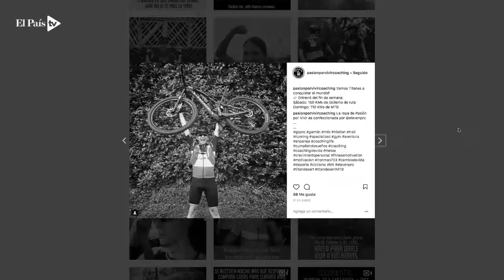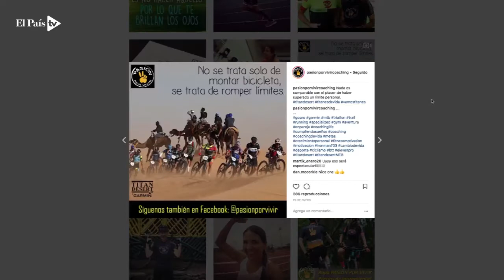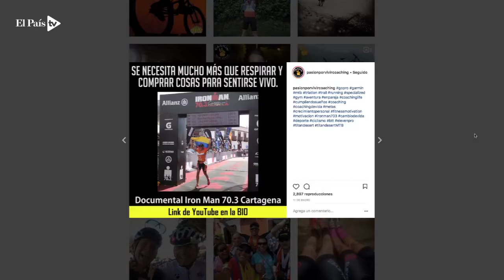Nuestro renacer del cáncer | Pasion por Vivir | Motivacion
Un pequeño resumen de nuestra historia que muy amablemente El País de Cali hizo de nosotros.

Reportería: Daniel Molina
Cámara: Álvaro Pío Fernández / Jorge Orozco
Edición: Álvaro Pío Fernández